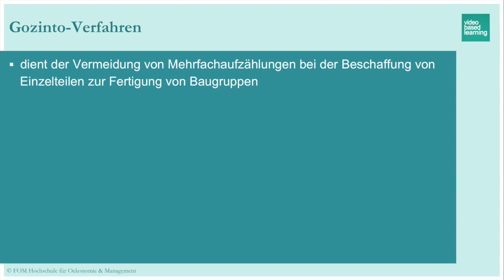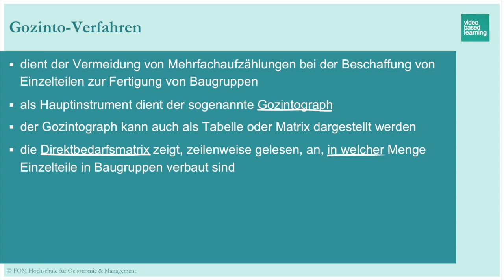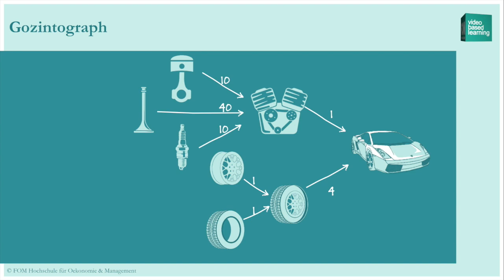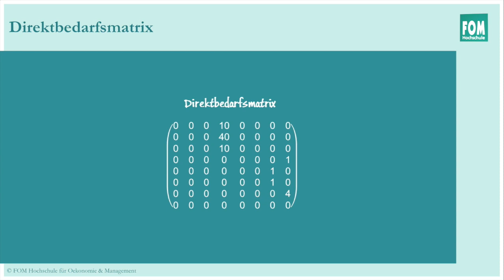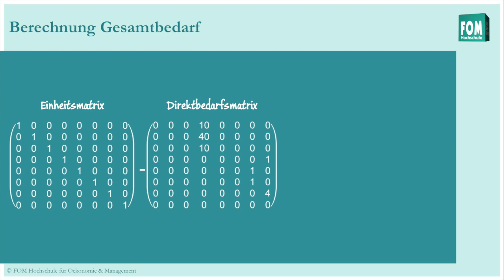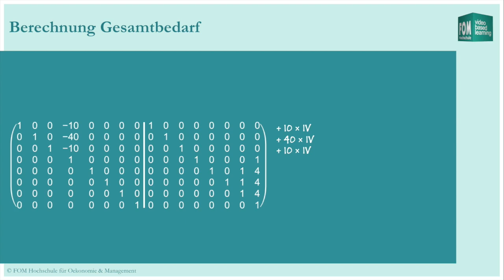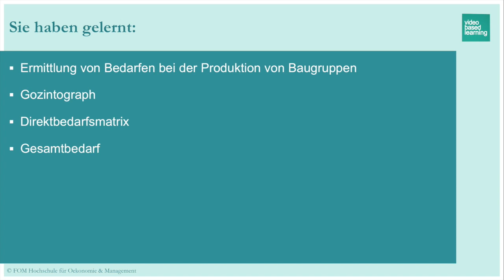Gozinto Verfahren | FOM Video Based Learning